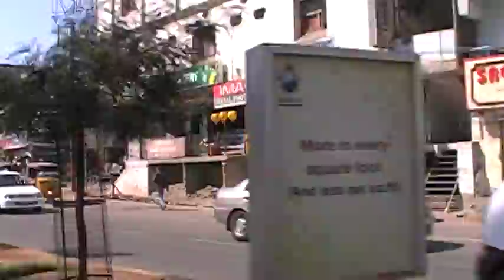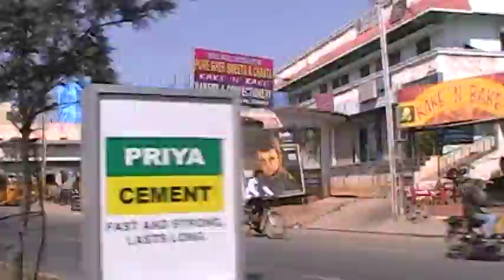Driving in Hyderabad